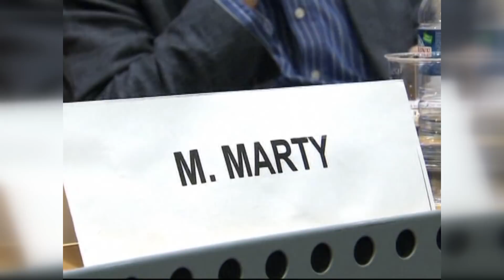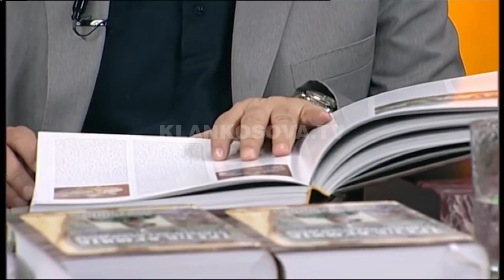Raporti i Dick Martit i hartuar nga Beogradi - 17.01.2019 - Klan Kosova